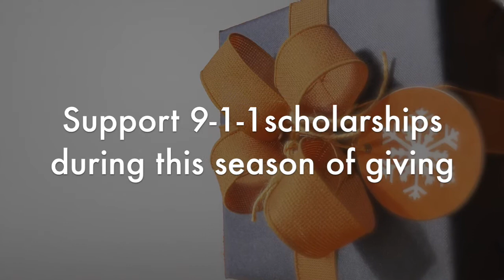Nate Krause on the Importance of Friends of 9-1-1 Scholarships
We are trying to raise $50,000 – enough to provide dozens of scholarships for 9-1-1 professionals like Nate who want to meet the challenges of the future head-on and provide the public with the best 9-1-1 service possible.

Will you help us reach that goal? We can only get there together.